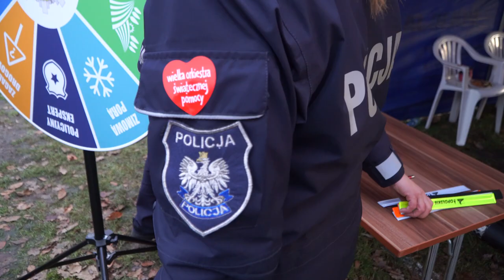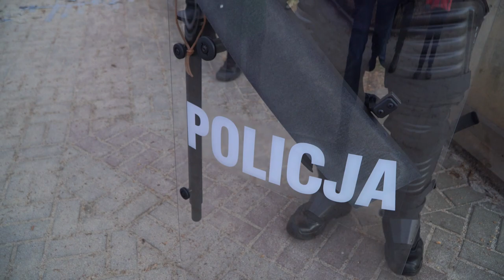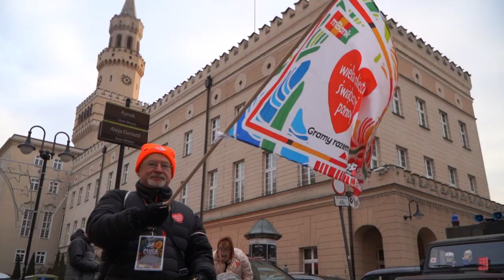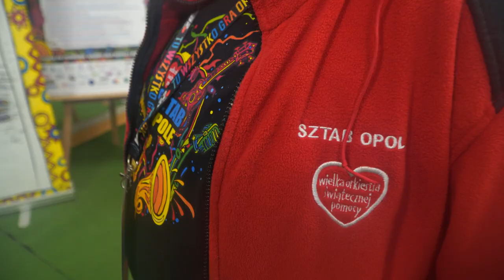Finał 32 Wielkiej Orkiestry Świątecznej Pomocy trwa!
32 Edycja WOŚP jest pełna ludzi dobrej woli i atrakcji. Przed nami jeszcze tradycyjne wysyłanie „Światełka do nieba” i kulminacyjny koncert , który w tym roku wykona Urszula z zespołem. Ostateczne podsumowanie zebranych funduszy odbędzie się tak na prawdę za kilka dni.